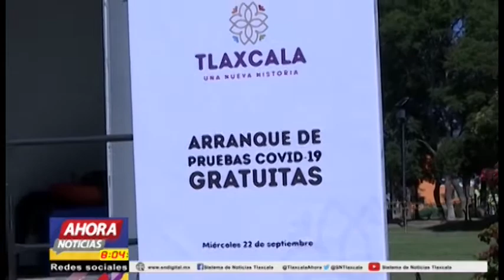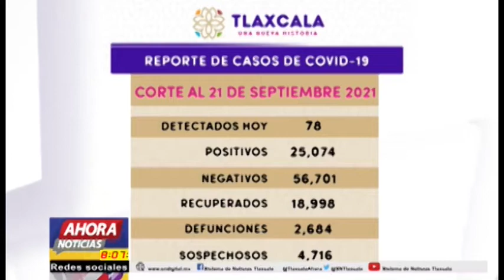NOTICIERO EMISIÓN MATUTINA, 23 DE SEPTIEMBRE DE 2021